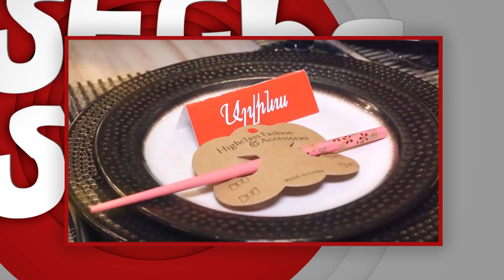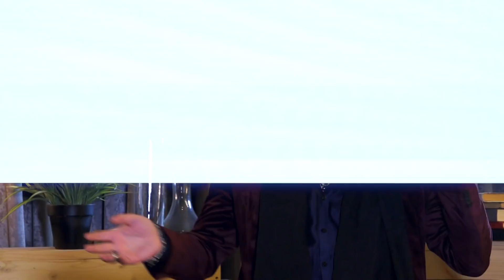ԱՄԵՆԻՑ ԱՄԵՆԱ ԱՍՏՂԱՅԻՆ ԾՆՈՒՆԴՆԵՐ /AMENIC AMENA CNUNDNER/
"Ամենից ամենա աստղային ծնունդներ" հաղորդումը հաղորդավարուհի՝ Լիաննա
Տեր-Մինասյանի մեկնաբանմամբ անդրադառնում է հայկական շոու բիզնեսի հայտնի
անձանց տարեդարձներին, դրանք ուղեկցվող հետաքրքիր անակնկալներին ու
միջոցառումներին: